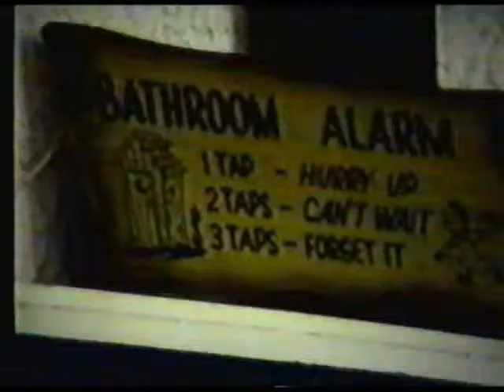ST JOE'S AND COMPANY - ACCORDIAN MAN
There is no way to describe this bit.  There are so many reasons, this should not have been on TV.